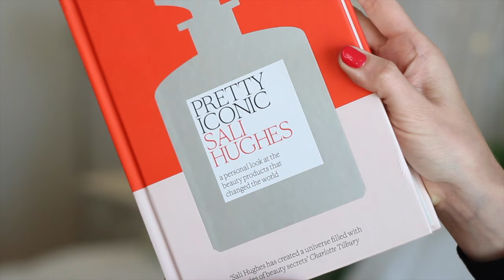November Faves & An Announcement | All Dolled Up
The best in beauty from the past month plus a small announcement. Thanks for all the love this year beauties and have a fabulous holiday! xx

All products mentioned and links to where you can buy them are listed in the blog post